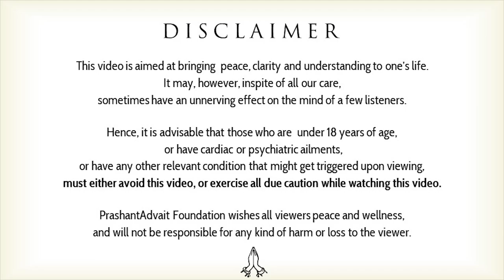The real meaning of inferior and superior || Acharya Prashant (2016)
Context:
~ What is inferiority?
~ What is superiority?
~ What is inferiority complex?